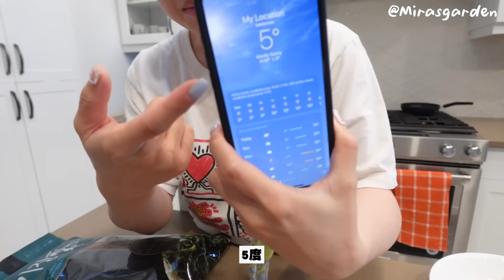EDMONTON🇨🇦 這原來就是住加拿大的日常? 第一次去打高爾夫球!! 美式BBQ PARTY吃什麼？🐝 Mira 咪拉